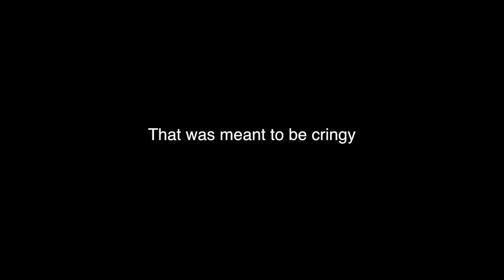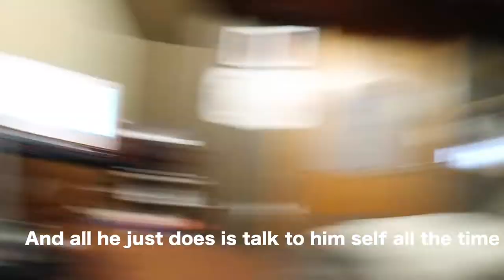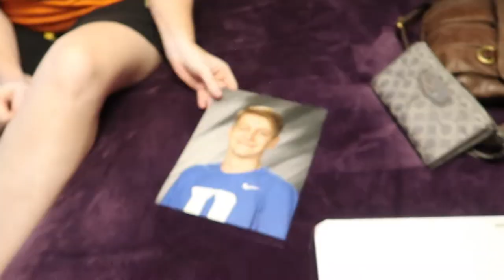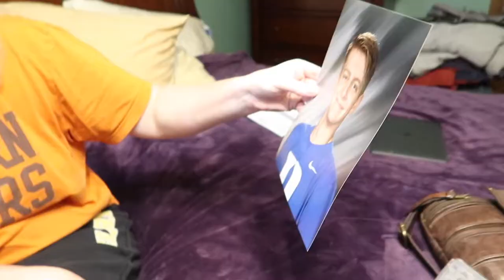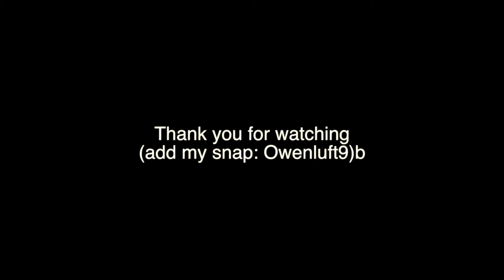DOING MY HOMEWORK FOR THE FIRST TIME IN HIGHSCHOOL